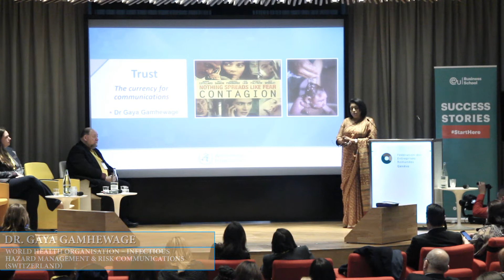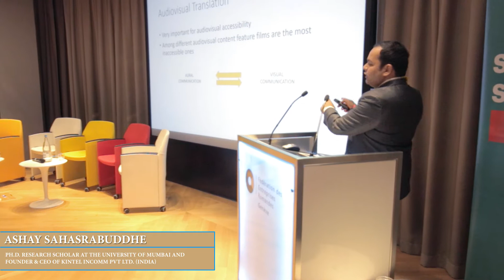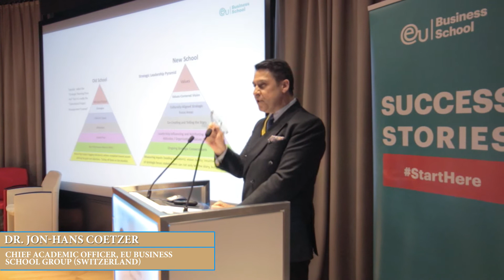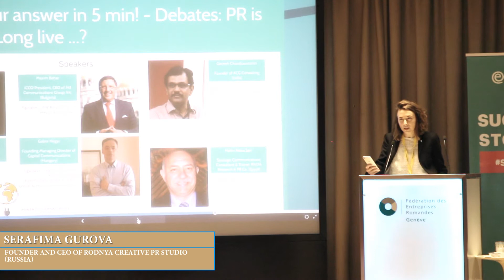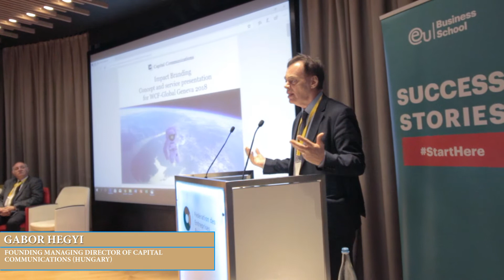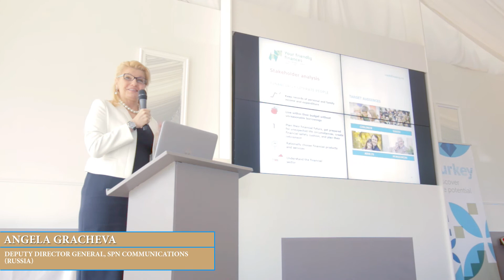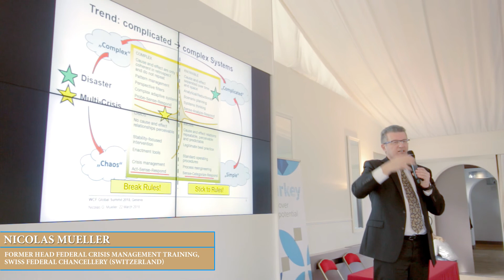WCF Global - Power of Communications. Geneva 2018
WCF-Global 2018: "Communication Power" continuing with persistence and perseverance to tap on the most important topics of the Global Communication Agenda and striving to unite an even larger and more diverse family of experts, top-rated speakers and communication industry specialists – for the sake of a better, more tolerant and strongly united world!